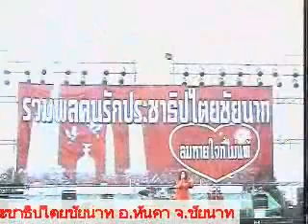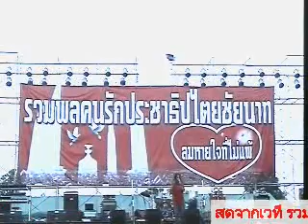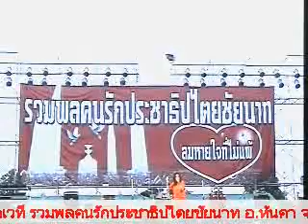yad03 05 11